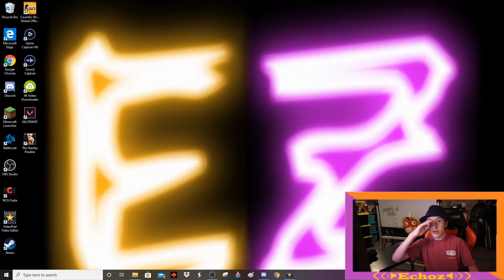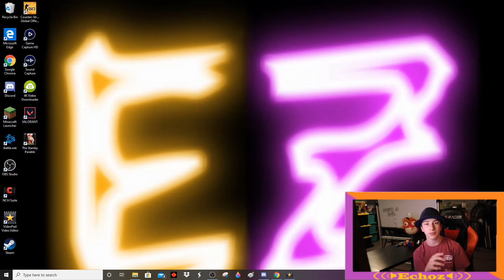Stanley Parable pt.4 ("Me and The Boys" Ending)